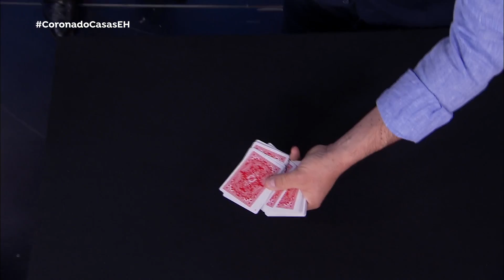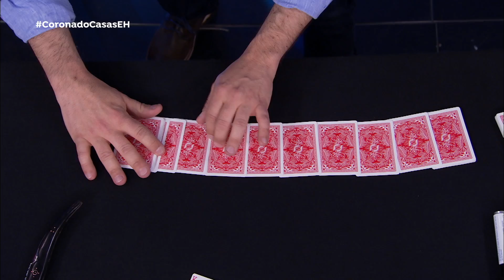Mario Casas y José Coronado alucinan con el gran truco de Luis Piedrahita - El Hormiguero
El mago ha querido saber el motivo por el que le ocurre algo de lo más curioso con sus cartas y se ha ayudado de los invitados, Pablo Motos y una navaja para averiguarlo. ¿Lo habrá conseguido?